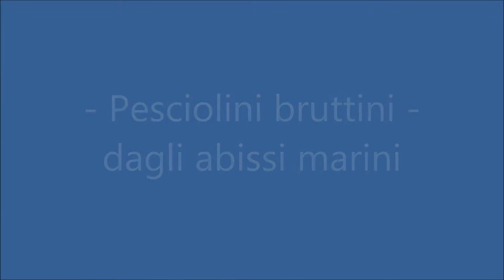- Pesciolini bruttini -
"Pesciolini bruttini", direttamente a voi, dagli abissi marini...  Attenti agli incubi notturni!